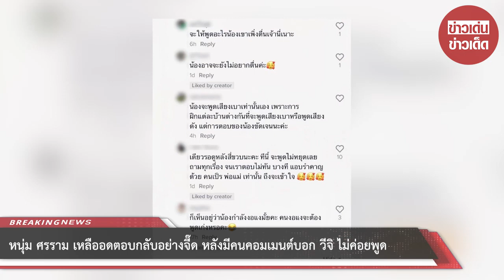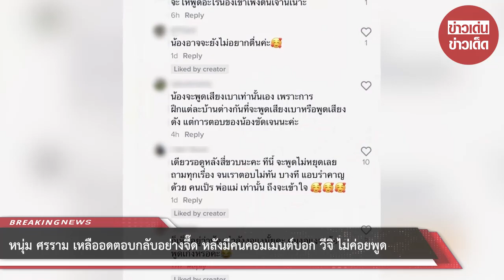หนุ่ม ศรราม เหลืออด ตอบกลับอย่างจี๊ด หลังมีคนคอมเมนต์บอก วีจิ ไม่ค่อยพูด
โดยทางด้านลูกสาวเพียงคนเดียวอย่าง น้องวีจิ ในวัย 2 ขวบ ก็ได้ยกให้เป็นการดูแลอยู่ภายใต้การดูแลของ หนุ่ม ศรราม แต่เพียงผู้เดียว และทางด้าน ติ๊ก บิ๊กบราเธอร์ จะมีสิทธิ์ได้เจอลูกสาวแค่ตามตกลงเท่านั้น แต่ต้องบอกเลยว่าทางด้าน หนุ่ม ศรราม นั้นก็ได้ทำหน้าพ่อเลี้ยงเดี่ยวดูแลลูกสาวเป็นอย่างดี รวมถึง น้องวีจิ เองก็ดูเป็นคนสดใสร่าเริงเอามากๆ

ล่าสุดทางด้าน หนุ่ม ศรราม โพสต์คลิปลูกสาว น้องวีจิ ก่อนไปโรงเรียน ซึ่งเป็นโมเมนต์น่ารักๆของคุณพ่อและลูกสาว แต่งานนี้กลับมีชาวเน็ตเข้ามาทำลายบรรยากาศ หลังเข้ามาคอมเมนต์เอาไว้ว่า ดูไม่ค่อยพูดนะ ซึ่งงานนี้ทางดาน หนุ่ม ศรราม เหลืออดตอบกลับชาวเน็ตไปอย่างเจ็บจี๊ดว่า ดูไม่ค่อยเต็มนะ